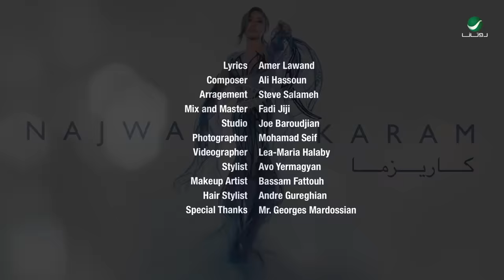Najwa Karam - Zaalak Saab | Lyrics Video 2023 | نجوى كرم - زعلك صعب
Lyrics : Amer Lawend | عامر لاوند
Composition : Ali Hassoun | علي حسّون
Arrangement : Stev Salamah | ستيف سلامة
Mix & Mastering : Fadi Jiji | فادي جيجي
Studio : Joe Baroutjian | جو بارودجيان

Lyrics | الكلمات :

شايف ما أحلاك يسلمي حلاك
تقبرني يا قلبي إنت شو بعمل لولاك
لا تزعل منّي والله بتقتلني
بحبك ضل ضحاك وانسى كل شي ودوّبني

زعلك صعب ما بزعّلك
زعلك انتَ قاتولي
ليل نهار رح دلّلك
عن ضحكاتك مسؤولي
أنا لمّا بمرض يا حبّي عيونك يوصفولي

وجّك والسّما لوحة برسما
بعشقك كلّك ع بعضك حبيبي أنا
استوعب جنوني وغيرة عيوني
أمانة لا تفكر لحظة تعيشا من دوني

قلبي شو مجنون بس قلبك حنون
ما بيرضى عينيّي تبكي مع أنّو بمون
بحضنو في دفا كتير من الوفا
حبّك عطاني حنّية صعبة أوصفا